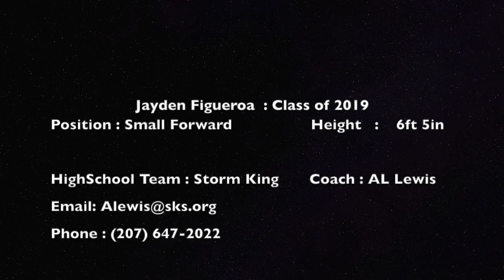Jayden Figueroa Basketball Highlights Class of 2019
Jayden Figueroas' Basketball Highlights  Class of 2019